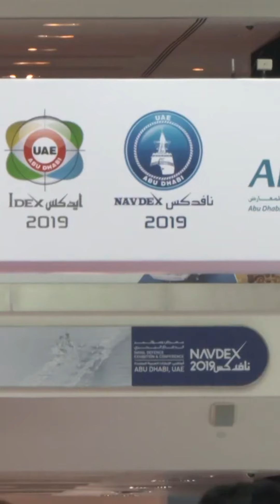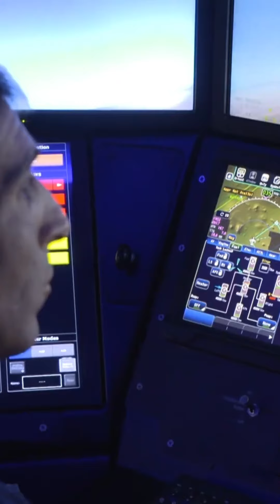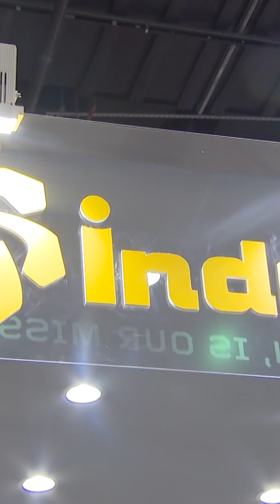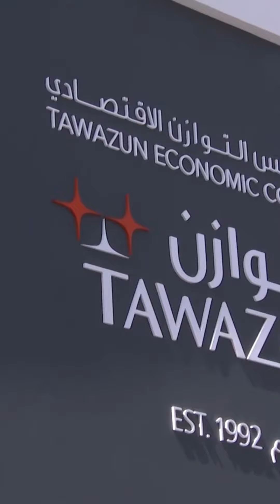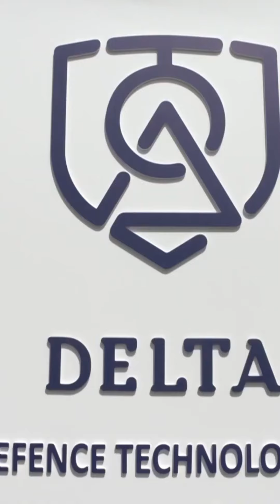Sheikh Mohammed bin Zayed tours IDEX Exhibition Throwback